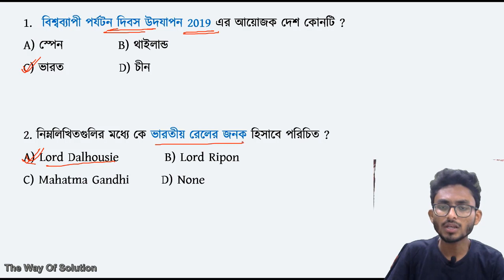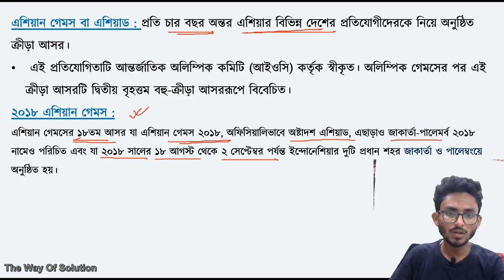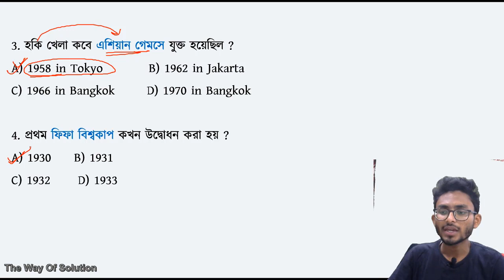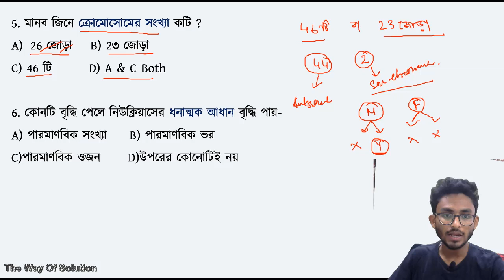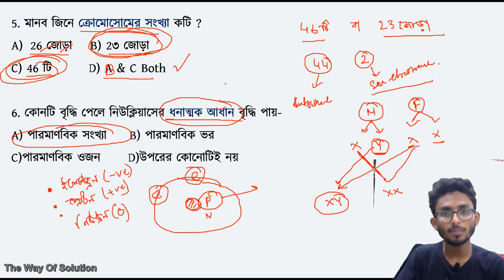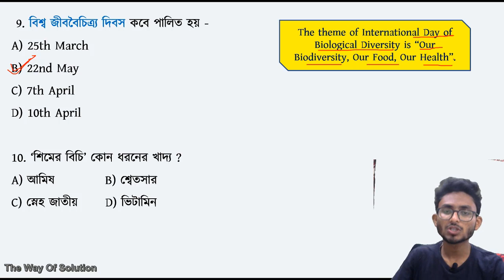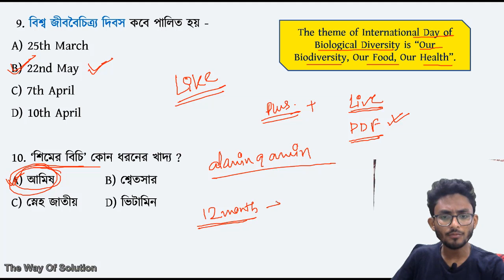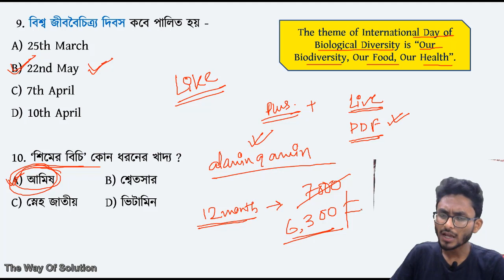WBCS 2020 | Current Affairs | WBPSC | Alamin Rahaman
In this session Alamin Rahaman is going to discuss about Current Affairs.

Unacademy Plus Subscription Benefits:
1. Learn from your favorite teacher
2. Dedicated DOUBT sessions
3. One Subscription, Unlimited Access
4. Real-time interaction with Teachers
5. You can ask doubts in the live class
6. Download the videos & watch offline